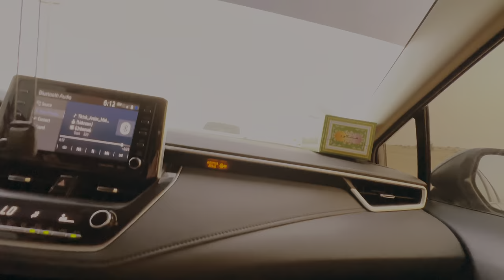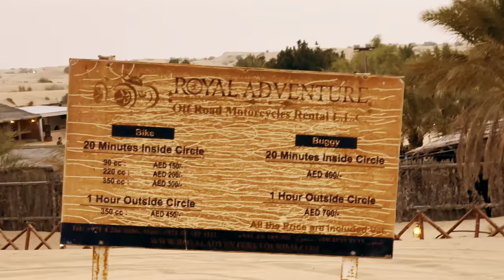Dubai Desert Safari An Epic Adventure Beyond the City Lights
Prepare to embark on a journey that will ignite your senses and leave you awe-inspired. Welcome to the Dubai Desert Safari, where the endless golden dunes stretch as far as the eye can see, and the allure of adventure beckons under the desert sun.

Buckle up for a thrilling experience as you venture into the heart of the Arabian Desert. Your desert safari adventure begins with an exhilarating dune-bashing ride, where skilled drivers navigate the sandy waves, creating an adrenaline-pumping rollercoaster through the desert landscape.

As the sun paints the sky in hues of orange and pink, you'll be transported to a magical world. The vastness of the desert and the tranquility of its surroundings offer the perfect backdrop for an unforgettable evening.

Feel the sand beneath your feet as you step out onto the soft dunes, and witness the mesmerizing desert sunset. Capture the breathtaking moments as the sun dips below the horizon, casting a warm glow over the endless sea of sand.

Your desert safari experience continues with a visit to a traditional Bedouin camp, where you'll be welcomed with open arms into a world of Arabian hospitality. Savor the flavors of authentic Middle Eastern cuisine, from delectable kebabs to freshly baked bread, all while being entertained by mesmerizing belly dance performances and captivating fire shows.

For the adventurous souls, there are opportunities for sandboarding, camel riding, and even getting a henna tattoo, allowing you to immerse yourself in the rich culture of the desert.

Under the starlit desert sky, you'll be enchanted by the tranquility and the beauty of the desert at night. It's a moment when time seems to stand still, and you'll be left with memories that will last a lifetime.

Join us as we take you on a virtual journey through the Dubai Desert Safari, where the thrill of adventure meets the serenity of the desert. 🌵🌅🐪